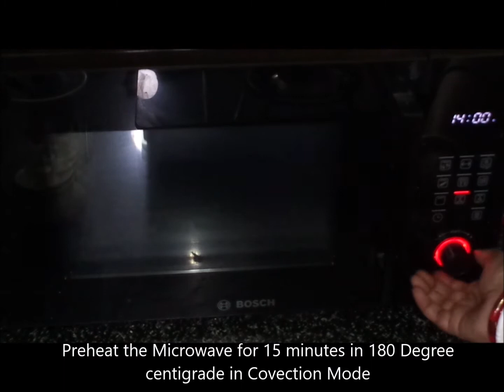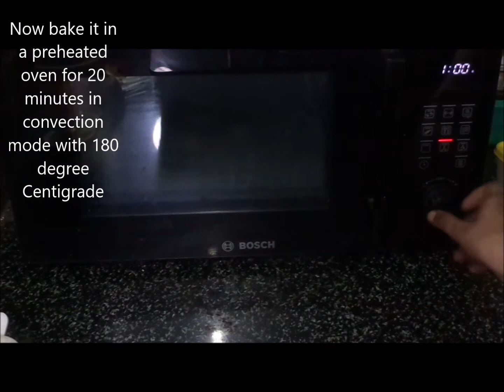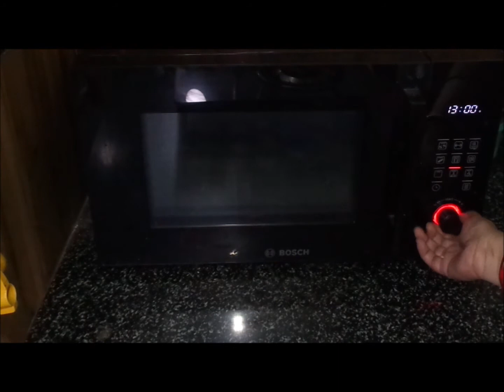Nankhatai // कुछ simple stepsऔर बनाइये मार्केट जैसा नानखताई Bosch Microwave में // Cook with Bosch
Jay Jagannath 🙏

Serving - 20 to 22 numbers
Ingredients
1 . 100 gm Unsalted Butter
2 . 1 cup All purpose Flour or Maida
3 . 1 tbsp Gram Flour or Besan
4 . 1 tbsp Semolina or Suji or Rawa
5 . 1 tsp Baking powder
6 . 1/4 tsp Baking Soda
7 . 1/4 tsp Salt

***If you are using Salted Butter then Skip to add Salt
***If dough is light Runny then add 1 tbsp Extra Gram flour and 1 tbsp Semolina
*** You can make it by skipping Gram flour and Semolina
*** if you are skipping gram flour and Semolina then add that much quantity of All purpose Flour

Jhilly's Spice Box